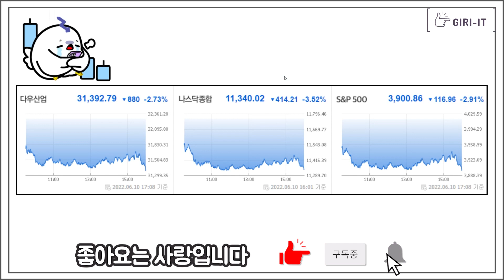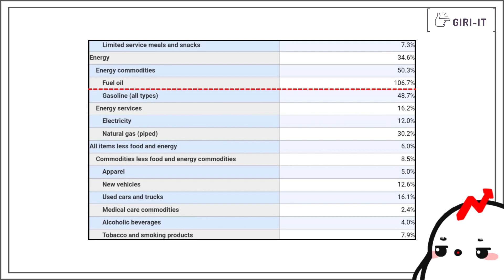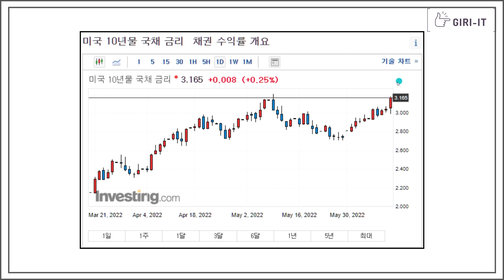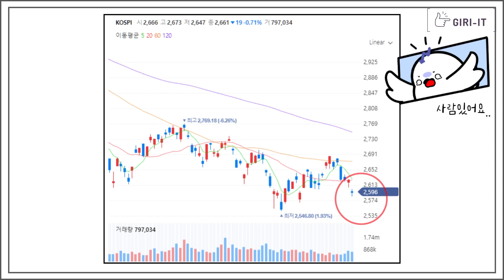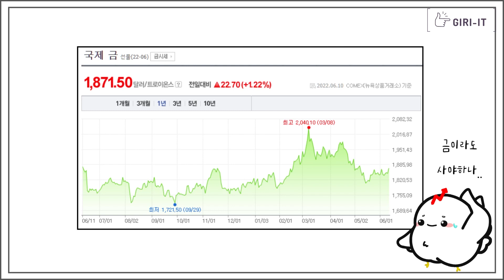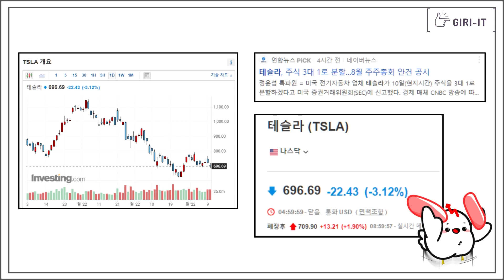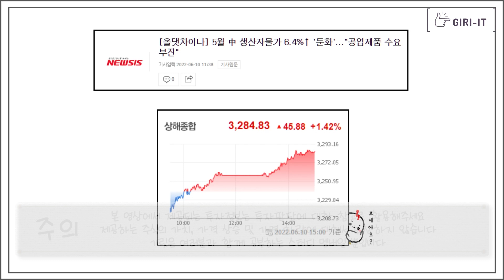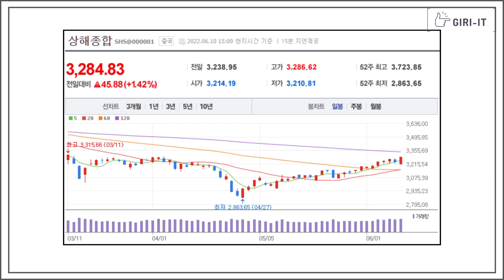안좋은 소식을 전해드려 죄송합니다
나스닥이 -3%... 라고합니다
지금 봐야할 부분은 뭔지 빠르게 살펴보겠습니다